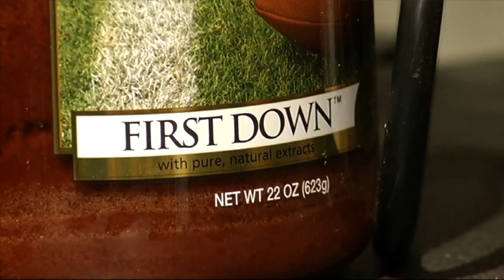Buzzworthy Headlines for Thursday, May 24th 2012